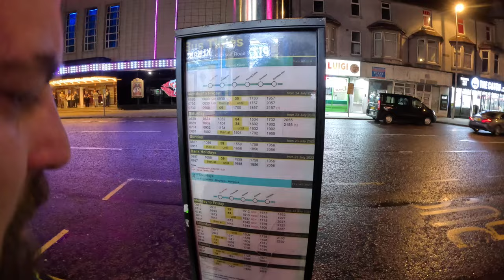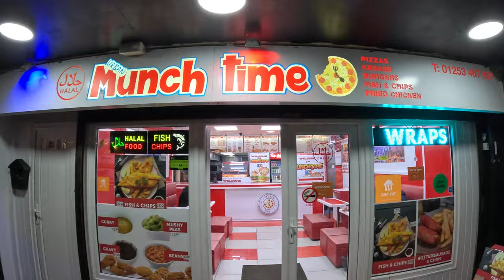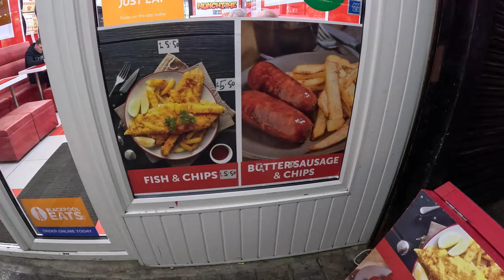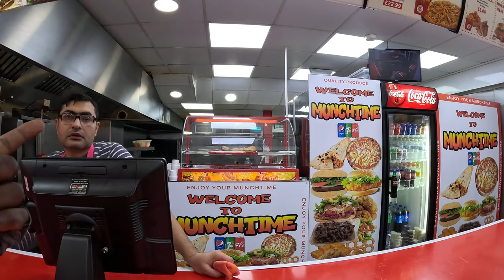Blackpool Town & Homelessness 23 Year old Choose to be Homeless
Meet the two youngest Homeless men living in the  streets if Blackpool.As you can hear one choose to be on the street.The other lad got kicked out by his mum .He later met me in a take away as to borrow my phone to Ring his mum was sad to hear the conversation with the mother .